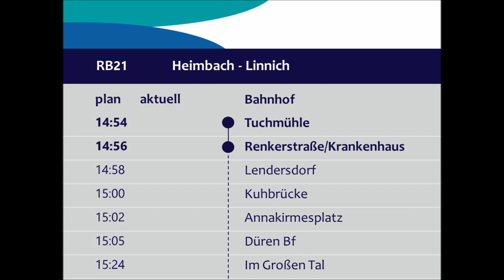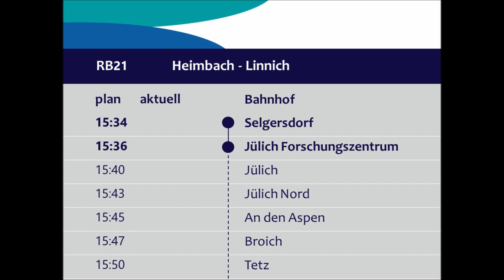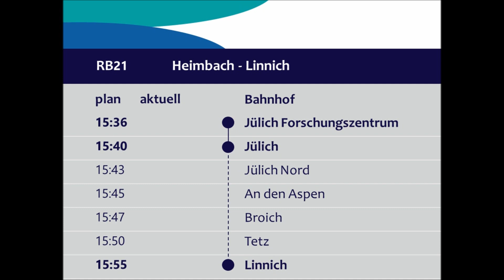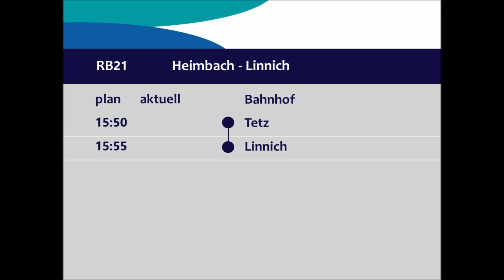[Rurtalbahn] Ansagen RB21 Heimbach - Linnich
RB21 [Rurtalbahn] Heimbach (Eifel) - Düren Bahnhof - Linnich (SIG Combibloc) Bahnhof